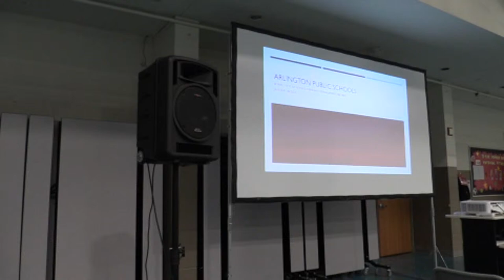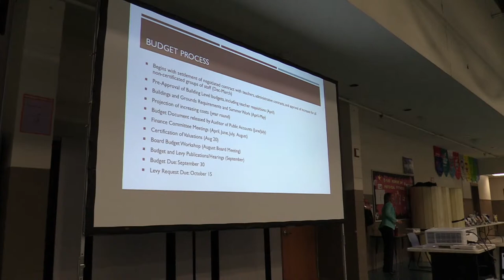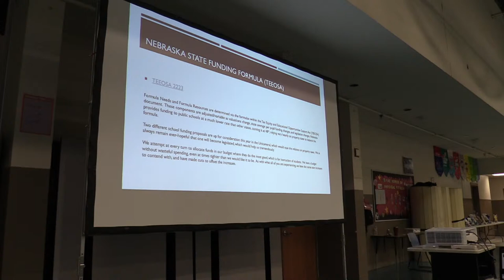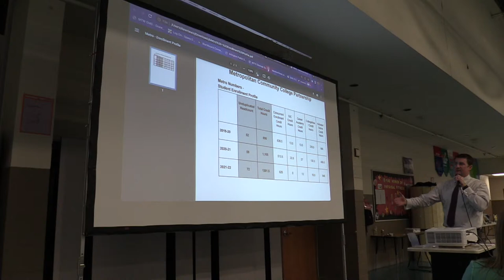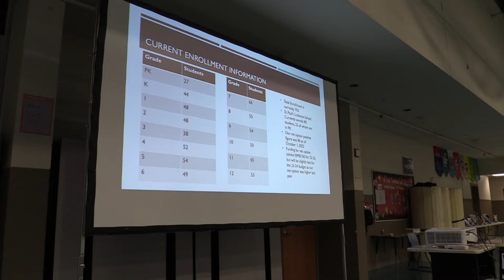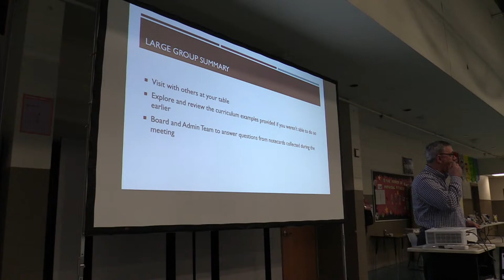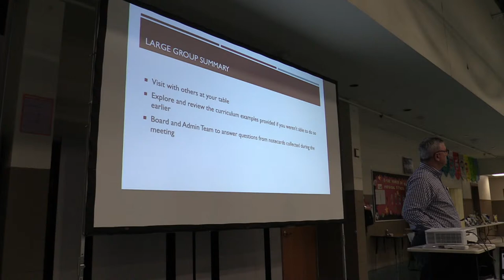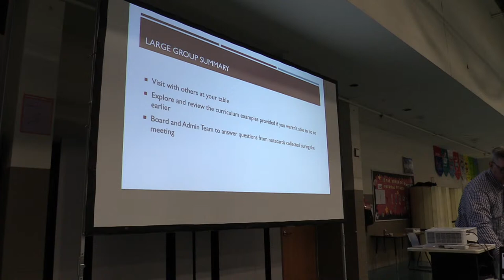APS Community Engagement 2023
The APS School Board is hosting an community engagement on January 30th, 2023 at 6:30.